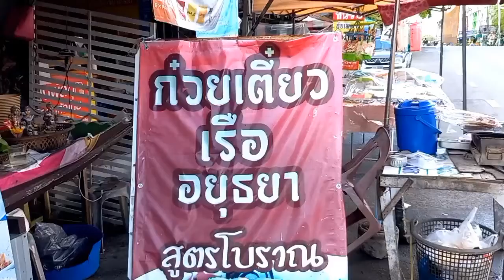ก๋วยเตี๋ยวเรือ 30บาท หน้าวัดนาควารี